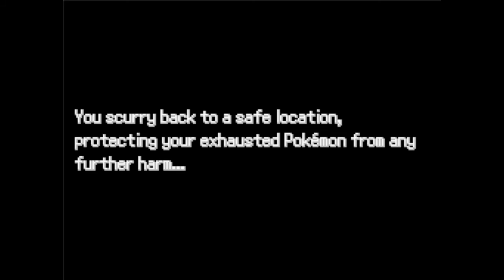pokemon castaway ep1